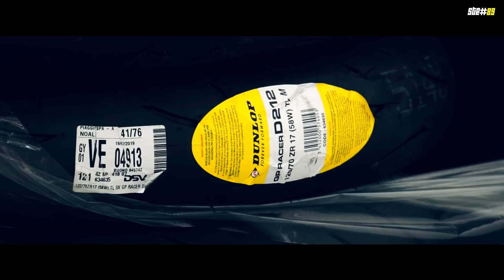TU CREDI AL COLPO DI FULMINE? 💗 - APRILIA RACERS DAY EP. 4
Ultimo Racers Day della stagione in sella alla rsv4 di casa aprilia nella pista di imola.
Follemente innamorato di questa moto, più la guido e più mi convinco.